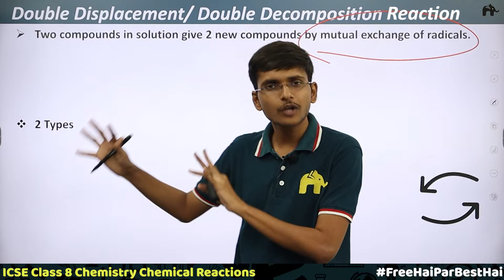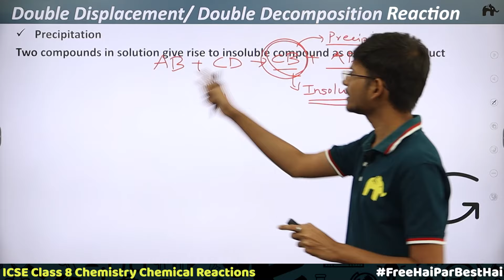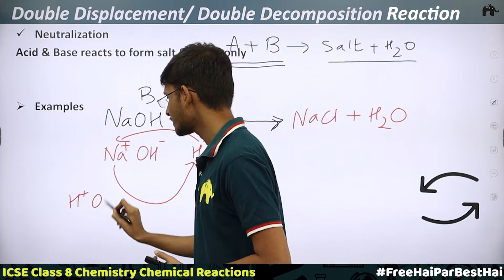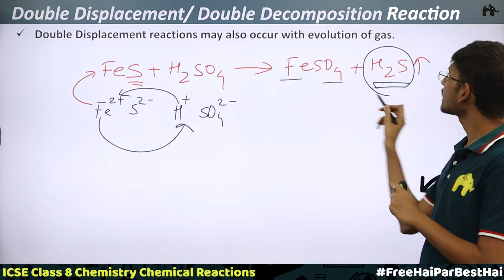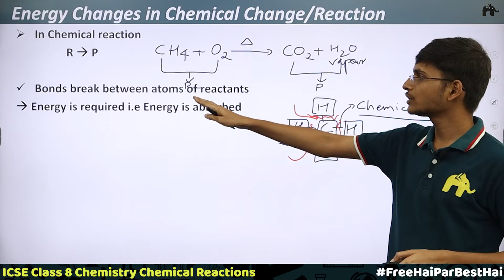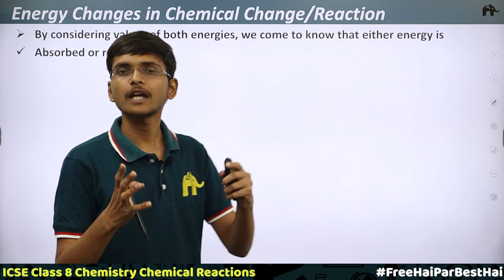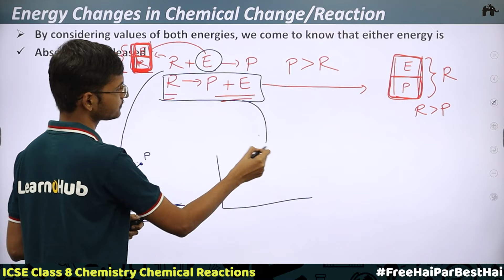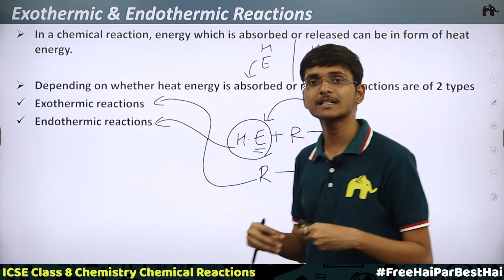Chemical Reactions Class 8 Science ICSE | Selina Chapter 6 | Double displacement reaction #2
Chemical Reactions  Chapter 6 Class 8 Chemistry ICSE

Timestamp:
0:00 Introduction
01:01 Double Displacement / Double Decomposition Reaction
13:04 Types of Double displacement reaction
22:07 Energy Changes in Chemical Change / Reaction
44:32 Exothermic & Endothermic reactions